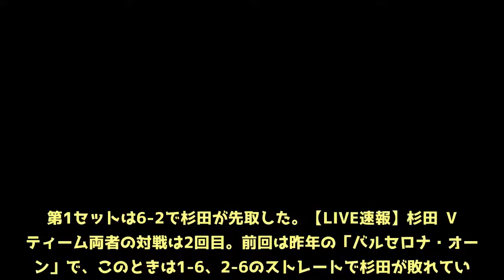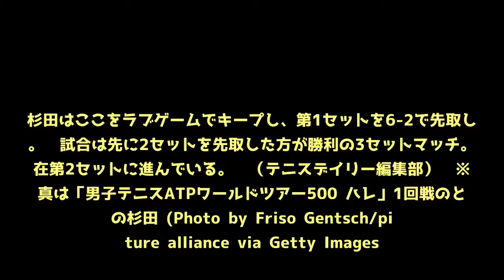【速報】杉田がティームを圧倒、2回戦第1セットを6-2で先取[男子テニスATPワールドツアー500 ハレ]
「男子テニスATPワールドツアー500 ハレ」（ドイツ・ハレ／6月18～24日／芝コート）の大会3日目、男子シングルス2回戦で、杉田祐一（日本／三菱電機）が第3シードのドミニク・ティーム（オーストリア）と対戦。第1セットは6-2で杉田が先取した。【LIVE速報】杉田 VS ティーム両者の対戦は2回目。前回は昨年の「バルセロナ・オープン」で、このときは1-6、2-6のストレートで杉田が敗れている。初めてとなる芝コートでの対戦で、杉田が格上のティームに対してどれだけ食い込んでいけるか、期待がかかる。  第1セットはティームのサービスから。第1ゲームから杉田は積極的に攻め、30-40といきなりチャンスをつかむ。そしてラリーでティームのミスを引き出した杉田がブレークに成功する。さらに第3ゲームでもデュースの末に杉田が粘り勝ち、3ゲームを連取して2ブレークアップとした。  第4ゲームもキープして勢いに乗る杉田は、第5ゲームでも15-40とリードする。しかし、サーブ・アンド・ボレーを多用して流れを変えようとするティームにここはしのがれてしまい、ゲームカウントは4-1となった。  そしてお互いにキープし、杉田のサービング・フォー・ザ・セットとなった第8ゲーム。杉田はここをラブゲームでキープし、第1セットを6-2で先取した。  試合は先に2セットを先取した方が勝利の3セットマッチ。現在第2セットに進んでいる。  （テニスデイリー編集部）  ※写真は「男子テニスATPワールドツアー500 ハレ」1回戦のときの杉田 (Photo by Friso Gentsch/picture alliance via Getty Images)